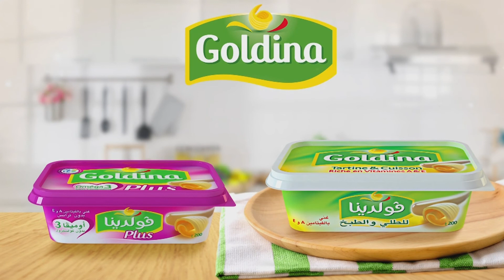Koujinet Lyoum avec Malek épisode 02 -partie 02